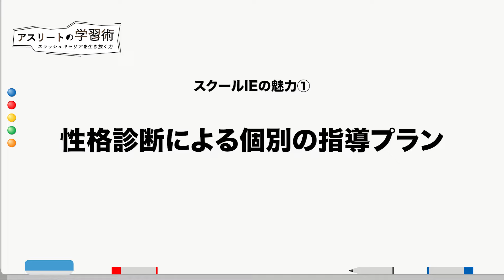【後編】名門・湘南高校→東大→プロ野球選手へ！なぜ、宮台康平は文武両道を成し遂げ、東大史上6人目のプロ野球選手になれたのか【PR】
東大出身の元プロ野球選手で、現在は弁護士資格取得を目指している宮台康平さんに、学生時代に取り組んでいた勉強法について聞きました。〈Promoted by やる気スイッチグループ〉

‹アスリートの学習術 -スラッシュキャリアを生き抜く力-›
スポーツにおける第一線の舞台で活躍するだけでなく、勉学にも励んできたアスリートが、どのように文武両道を成し遂げたのか。幼少期から学生時代にかけての学習スタイルや苦労した点についてお話いただき、学習が競技力にどう影響するのか、キャリアを広げる可能性などスポーツと学習を両立する重要性を伝える企画。
ゲスト：宮台康平（元プロ野球選手／東京大学法科大学院）
1995年生まれ。神奈川県横浜市出身。湘南高等学校卒。東京大学文科一類へ入学し、硬式野球部に入部。大学4年時に北海道日本ハムファイターズからドラフト指名。その後、東京ヤクルトスワローズへ移籍。引退後は弁護士資格取得を目指し、法律事務所に勤務しながら勉学に励み、2024年4月より東京大学法科大学院に入学する。
【目次】
0:00　オープニング
1:20　学生時代の勉強法
4:59　大学受験について
7:38　スクールIEの魅力①　性格診断による個別の指導プラン
10:35　スクールIEの魅力②　学力診断による明確な把握
12:34　スクールIEの魅力③　目標達成ミーティング
19:26　オンライン指導について
23:32　文武両道のために大切なこと
●AZrenaとは
「スポーツ関係者の思考とストーリーを多角的に伝える」をコンセプトに、スポーツ業界を裏側から支える業界人や経営者のライフストーリー、第一線の現場で戦う選手や監督らが内面に秘めている思考法や哲学、そしてキャリアの作り方を発信。『する』『見る』『支える』3つの方面からスポーツに関わり、奮闘する人たちのインタビューから、読者・視聴者に対して人生に役立つ気づきやモチベーションを与えることを目的としたメディアです。2016年に記事メディアとして立ち上げましたが、取材対象の人たちの熱量や思いをよりダイレクトに伝えたく思い、2023年8月に動画を中心とした媒体へリニューアルいたしました。

●運営；株式会社Link Sports メディア事業部